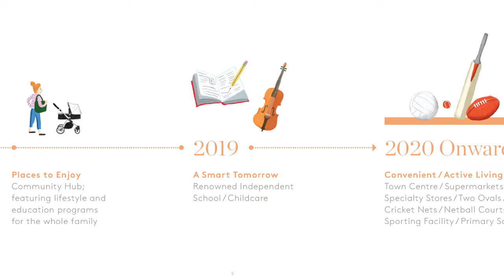Olivine by Mirvac - Chapter 1 Interview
Mirvac is committed to delivering important amenity early. For your convenience, key essentials are planned to be ready when the first residents move in.